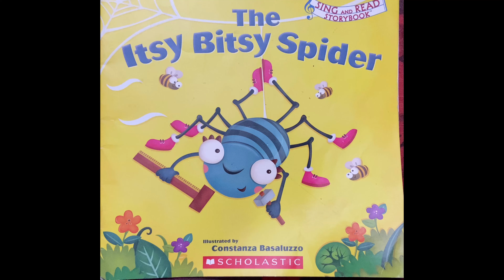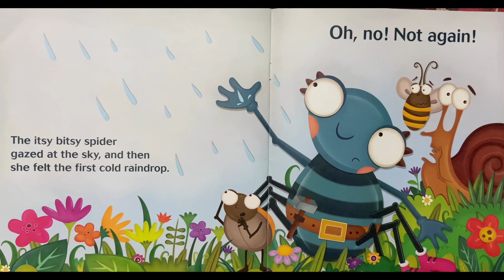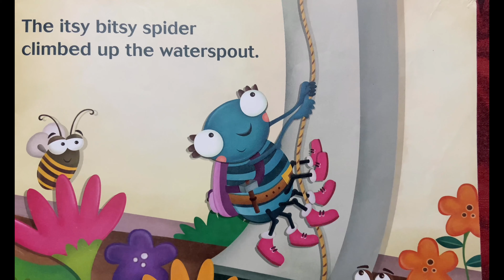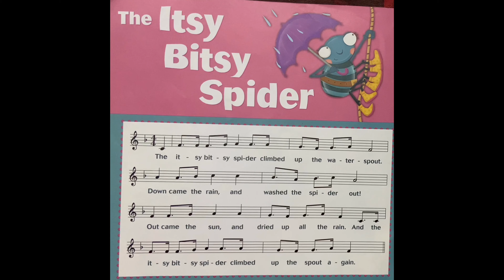The Itsy Bitsy Spider | Read Aloud | Sing And Read Story Book | Story Time With Kids